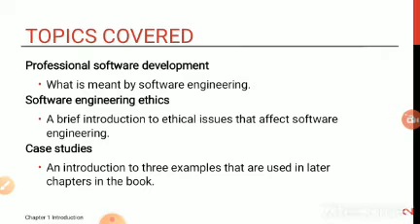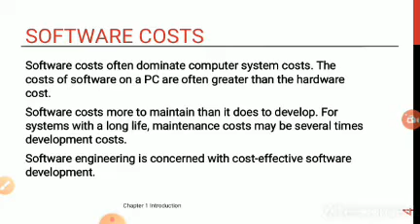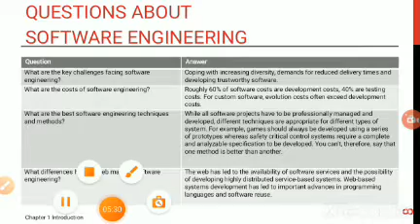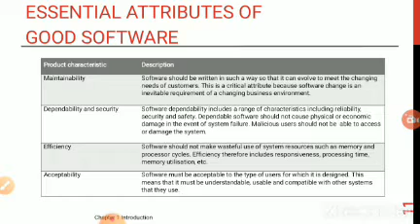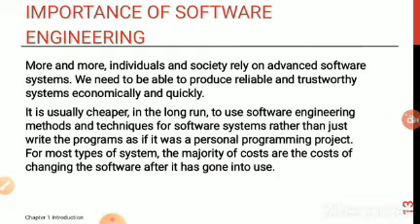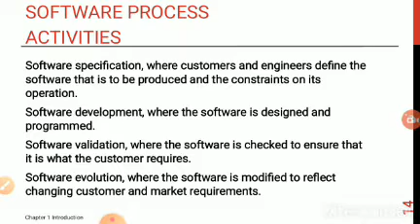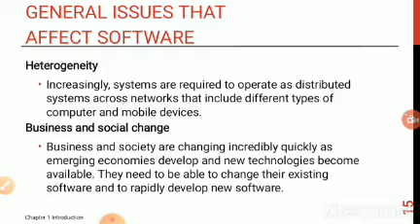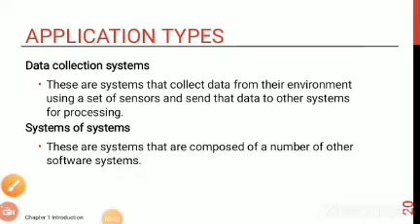Lec: 1 Introduction to software engineering#gate#computerscience#softwarengineering@Tech gurukul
software engineering#gate#computerscience#softwarengineering#gate @Tech gurukul
This channel contains the computerscience Engineering subject tutorials # Databasemanagementsystem DBMS, OperatingSystem, Machinelearning, WSN, ComputerNetworks, Cryptography , dataStructure ResearchMethodology computerscience @Tech gurukul